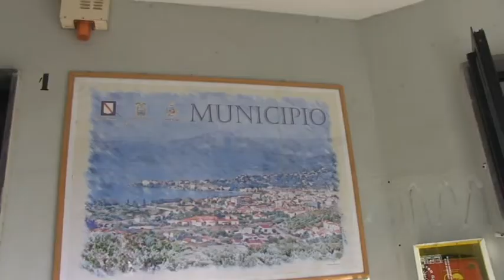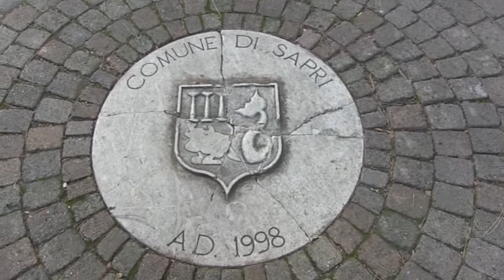TARI RIDOTTA SAPRI 28DIC